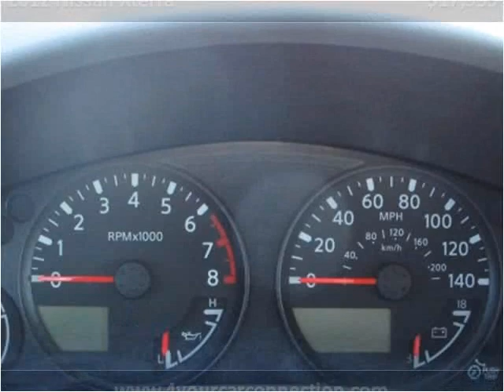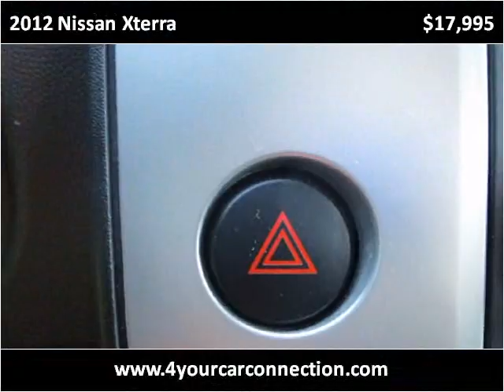2012 Nissan Xterra Used Cars Cranberry PA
This 2012 Nissan Xterra is available from 4 Your Car Connection.